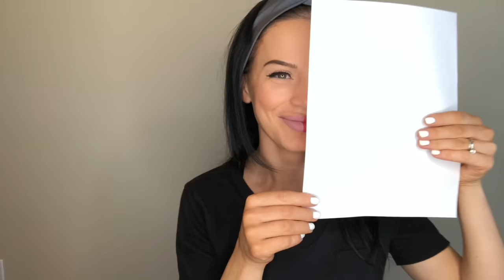Ошибки при нанесении макияжа...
Самые распространенные ошибки при нанесении макияжа...

В этом видео я показываю самые грубые и распространенные ошибки которые мы когда либо совершали при макияже. Это видео поможет вам правильно подбирать цвет тонального крема и консилера, правильно наносить их, красиво подчеркивать брови, глаза, губы.